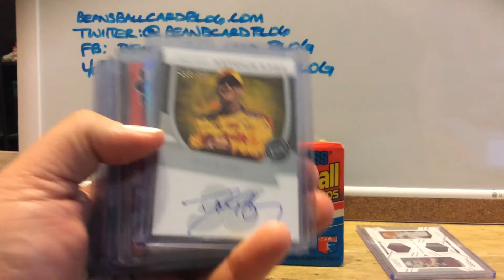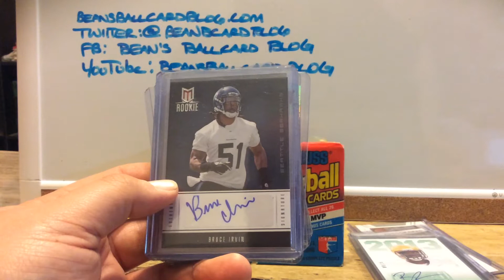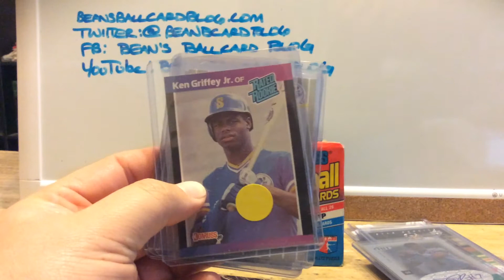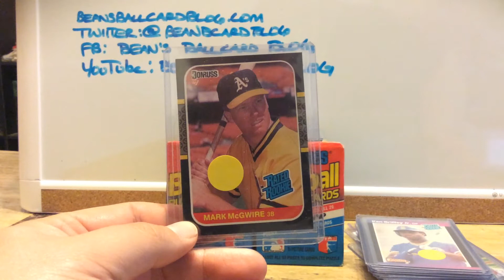Card Show Pickups (Day 1) - 2017 Labor Day @ Adat Chaverim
A small amount of pickups from Day 1 of the 2017 Labor Day Adat Chaverim charity Card Show.